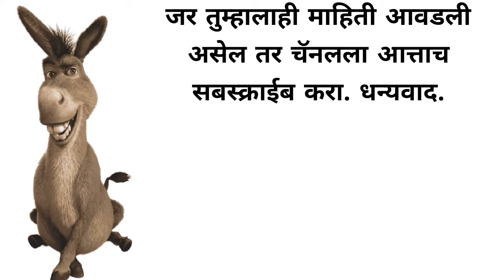माझा आवडता प्राणी गाढव वर निबंध || ESSAY ON MY FAVOURITE ANIMAL DONKEY IN MARATHI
गाढव वर निबंध || ESSAY ON DONKEY IN MARATHI @mceducation6862

1) essay on donkey in Marathi
2) Marathi donkey essay
3) donkey essay in Marathi
4) Marathi essay on donkey
5) gadhav ya pranyavar nibandh
6) gadhav nibandh
7) maza avadta prani gadhav nibandh